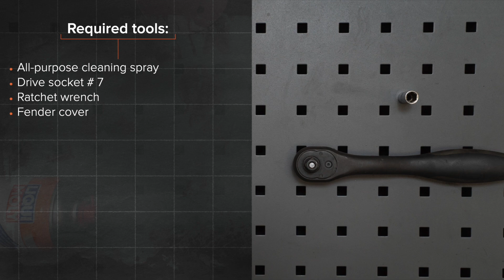Πώς αντικαθιστούμε ελαστικός σωλήνας αναρρόφησης σε FORD FOCUS MK2 Sedan [ΟΔΗΓΊΕΣ AUTODOC]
Πώς αντικαθιστούμε ελαστικός σωλήνας αναρρόφησης σε FORD FOCUS 2 (DA) 1.6 Sedan 2005–2012 [ΟΔΗΓΊΕΣ AUTODOC]

Το ελαστικός σωλήνας αναρρόφησης στα αυτοκίνητα FORD FOCUS C-Max (10.2003–03.2007) / VOLVO C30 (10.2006–12.2012) / VOLVO S40 II (MS) (04.2004–12.2012) / VOLVO V50 (MW) (04.2004–12.2012) / FORD FOCUS Mk2 Cabrio (DB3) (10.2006–09.2010), θα πρέπει να αντικαθίσταται κανονικά, με μια συγκεκριμένη διαδικασία. Παρ’ όλα αυτά, ενδέχεται να υπάρξουν ελάχιστες διαφοροποιήσεις, λόγω συγκεκριμένων χαρακτηριστικών του σχεδιασμού του οχήματος.

Όλα τα βίντεο και τα PDF με οδηγίες για την αντικατάσταση ανταλλακτικών σε FORD FOCUS 2: κατεβάστε και παρακολουθήστε τα στο AUTODOC CLUB

0:00 — FORD FOCUS 2 - φίλτρα αέρα: οδηγίες αντικατάστασης βήμα προς βήμα
0:28 — Αιφαιρέστε το κάλυμμα του κινητήρα.
0:53 — Χαλαρώστε τους σφιγκτήρες σύνδεσης που συνδέουν τον αεραγωγό στο περίβλημα του φίλτρου αέρα και τον υπερσυμπιεστή.
1:12 — Αφαιρέστε τη σωλήνα της εισαγωγής αέρα.
1:43 — Εγκαταστήστε τη σωλήνα της εισαγωγής αέρα και ασφαλίστε τη.
2:22 — Τοποθετήστε το κάλυμμα του κινητήρα και ασφαλίστε το.